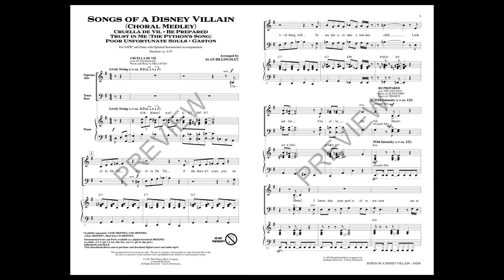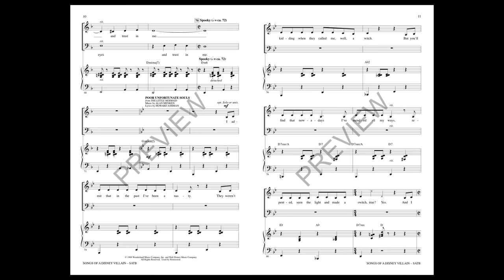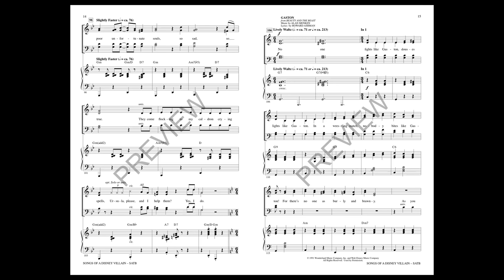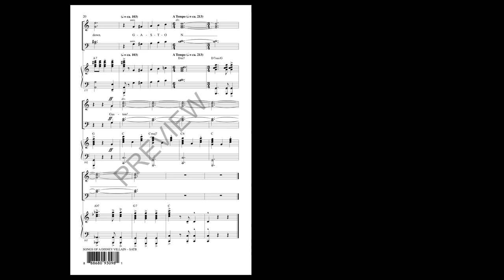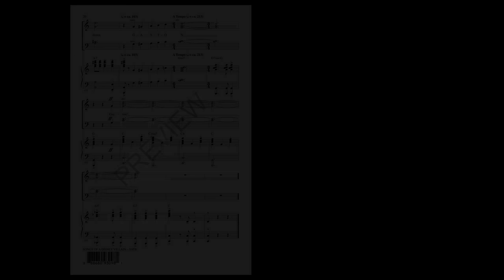Songs of a Disney Villain (SATB Choir) - Arranged by Alan Billingsley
Every good story needs a good villain and Disney has created some of the best. Here are five great songs that are sung by the characters we love to hate--Cruella de Vil from 101 Dalmatians, Gaston from Beauty and the Beast, the Python from The Jungle Book, Ursula from The Little Mermaid, and Scar from The Lion King.